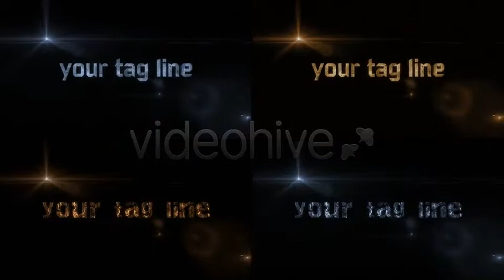Cinematic Intro 12in1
DON’T MISS TO CHECK POPULAR CHRISTMAS TEMPLATES Cinematic Intro 12in1 – Project details Introduce your logo or text in Hollywood cinematic style. Just type text or drop your logo. NO PLUGINS REQUIRED (version with plugins, Trapcode Particular 2.0 and Optical flares is also included in case you want to change something.) 12 Versions included: Version 1 – 25 second long in four cinematic styles Version 2 – 16 second long in four cinematic styles + shorter versions of Version 1 Full HD 1920×1080 and HD 1280×720 Compatible with CS4 and all newer versions of After Effects PDF step by step help file is included Very easy to use Great cinematic music used in preview is composed by Milan Sv. Djurdjevic, and James Lee Gray, and you can find it on audiojungle: Music for version 1 – cinematic-cutscene-3 Music for version 2 – dark-orchestral-logo-3 Music for shorter version – dark-orchestral-logo-1 CLOSE UP SHOTS: MY OTHER PROJECTS